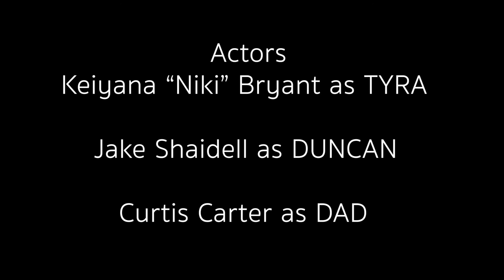House of Lies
(A Los Angeles Film School Student Film)
An assignment for a 48-hour film festival.

Produced by Matt Booncompar
Directed by Pedro Gutierrez
Filmed by Dhruv Panchal
Written by Brandon Pinnix & Pedro Gutierrez
Sound by Michael Hollingsworth
Edited by Jake Shaidell
Starring:
Keiyana "Niki" Bryant as Tyra
Curtis Carter as Dad
Jake Shaidell as Duncan